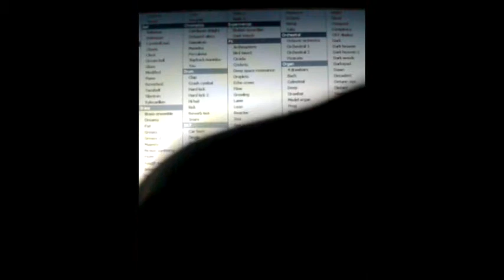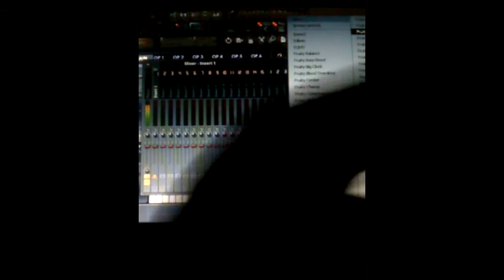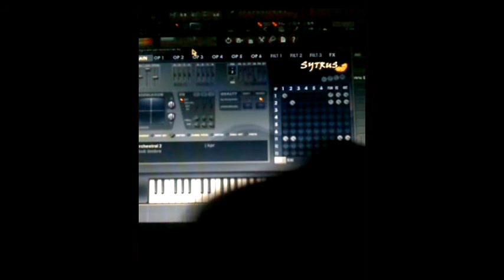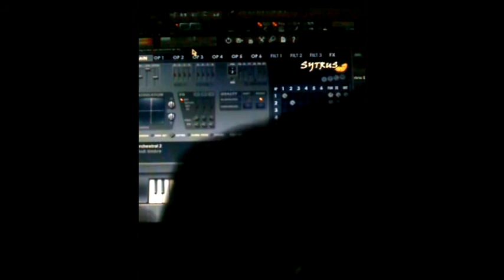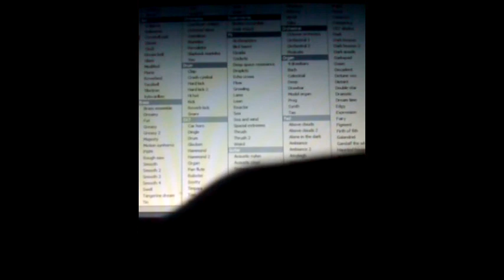the sirens singing in the off-key harmony of a manic depressive choir - 2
the sirens singing in the off-key harmony of a manic depressive choir